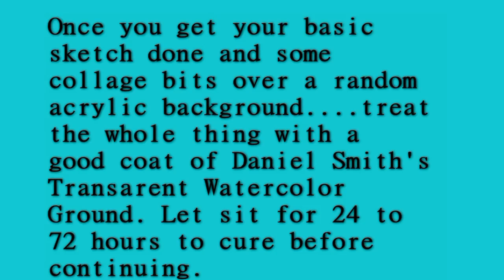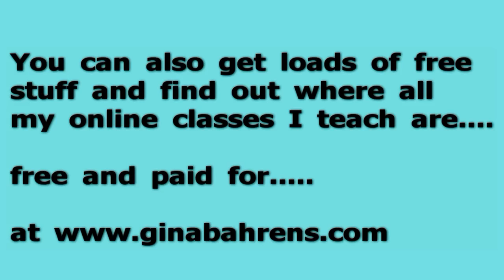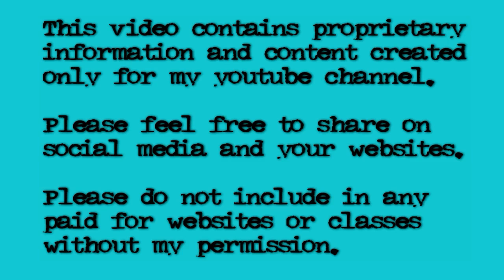Watercolor In Mixed media Sunflowers